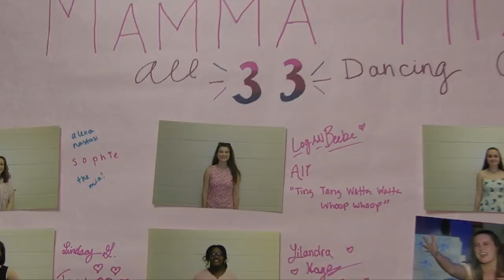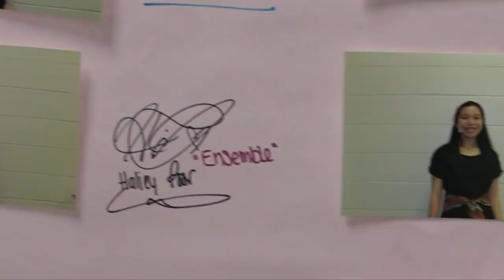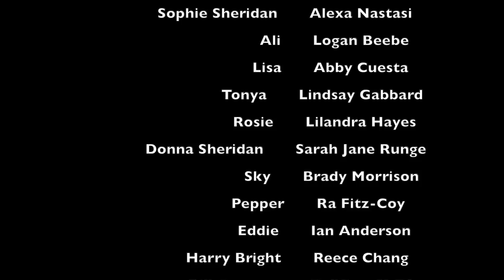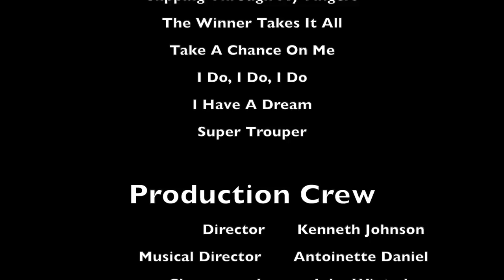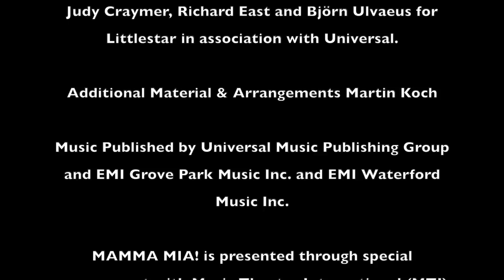Wicomico County Public Schools Present MAMMA MIA! Act 1